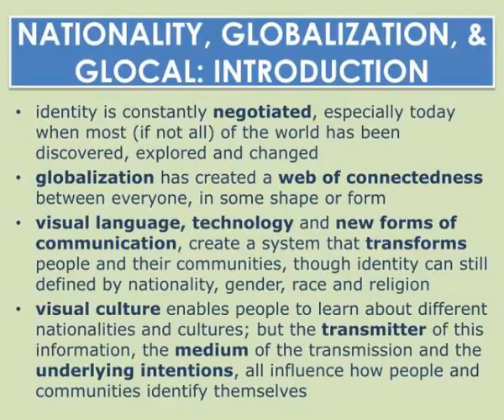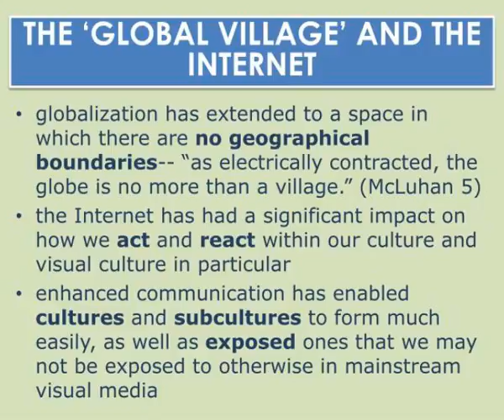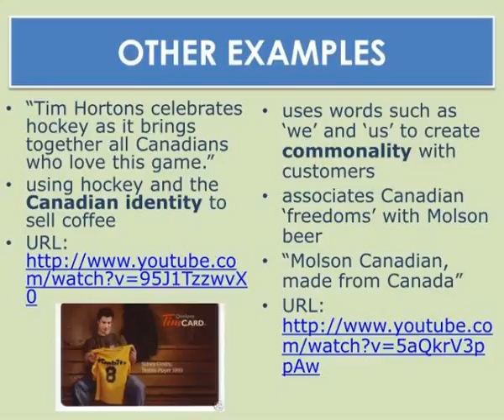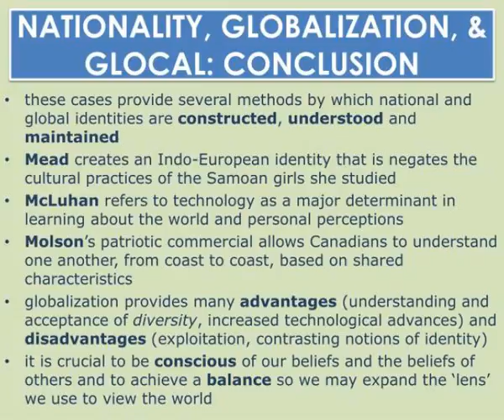nationality globalization amp glocal introduction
NATIONALITY,  GLOBALIZATION, &amp;amp;  GLOCAL:  THE CREATION OF IDENTITY by Cristina De Miranda,  Divya Pathak , Julia Romeo, and Sennah Yee VISA 1120 / Prof. Shelley  Hornstein  / TA Cara Said March 4, 2011.  NATIONALITY, GLOBALIZATION, &amp;amp; GLOCAL: INTRODUCTION. Slideshow 3062445 by wilson
 show1 : Nationality globalization glocal introduction

 show2 : Nationality globalization glocal introduction

 show3 : Nationality globalization glocal introduction

 show4 : Nationality globalization glocal introduction

 show5 : Excerpt

 show6 : Significance

 show7 : Nationality globalization glocal introduction

 show8 : Nationality globalization glocal introduction

 show9 : Nationality globalization glocal introduction

 show10 : Significance1

 show11 : Other examples

 show12 : Globalization glocal conclusion

 show13 : Nationality globalization glocal introduction

 show14 : National identity

 show15 : Molson

 show16 : Significance2

 show17 : Other examples1

 show18 : Molson nationality conclusion

 show19 : Nationality globalization glocal conclusion

 show20 : Nationality globalization glocal introduction